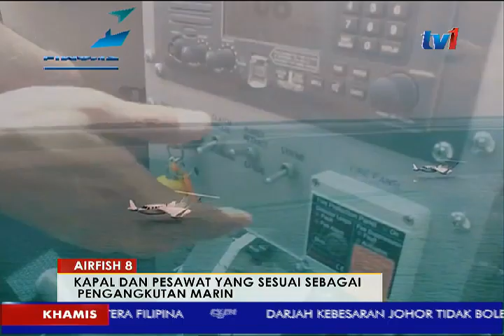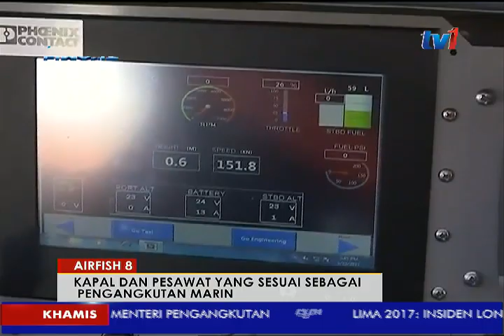LIMA 2017 - LAPORAN LANGSUNG 5PM [23 MAC 2017]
Airfish 8 boleh menjadi sebuah kapal dan pesawat yang amat sesuai untuk dijadikan sebagai pengangkutan marin.

Ia direkabentuk untuk kegunaan awam dan mempunyai banyak kelebihan seperti mampu terbang antara dua hingga enam meter dari paras laut, berkelajuan tinggi dan berupaya mendarat di atas air.

Bagaimana bentuknya dan apa spesifikasinya?

Kita bersama Andy Reza Rohadian di Resort World Langkawi bagi mengikuti laporan sempena pameran LIMA 2017.